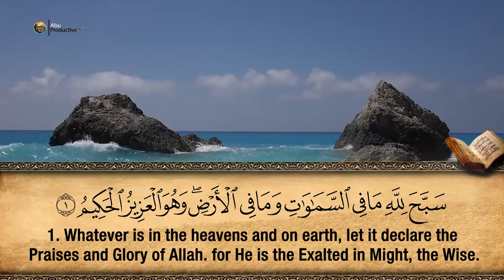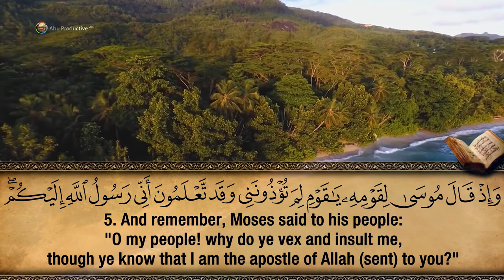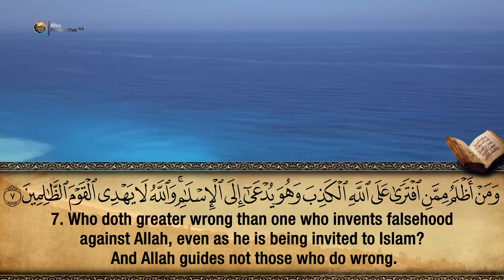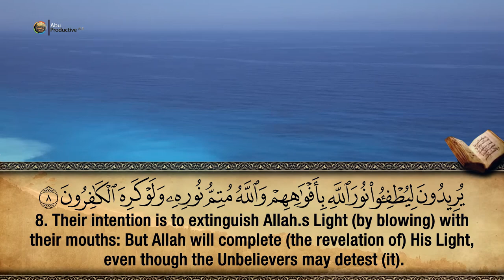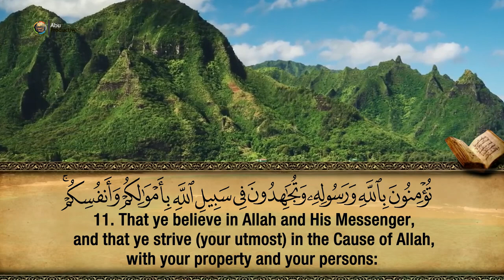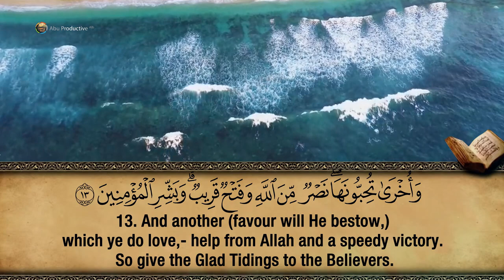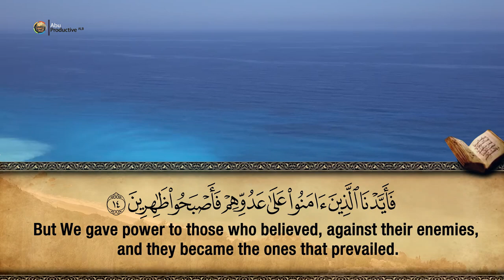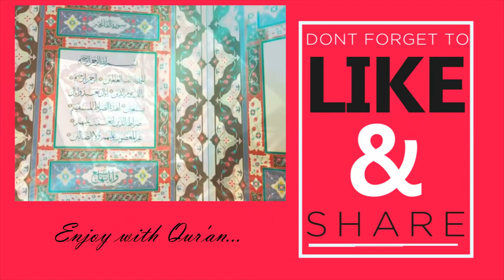61. Surah As-Saf - Hfz. Muzafer Ramadani